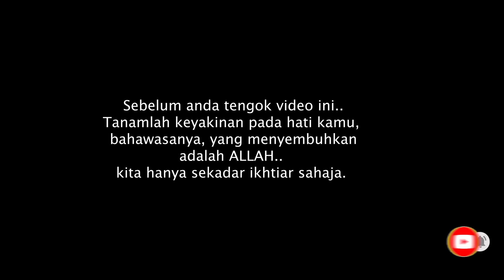SERING MIMPI NGERI SELURUH BADAN NAIK LEBAM